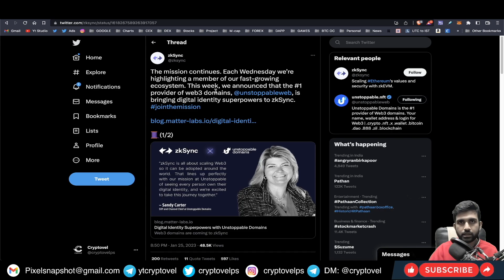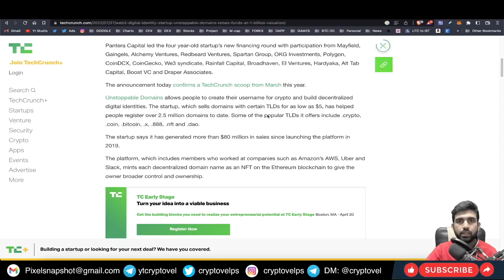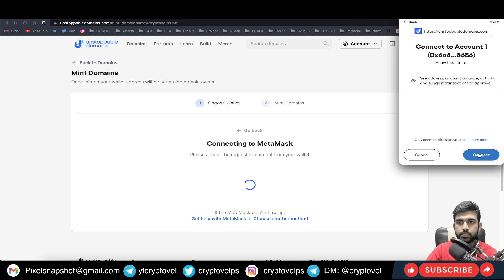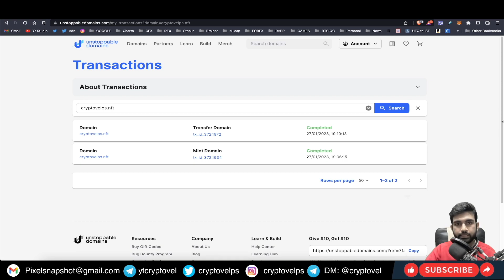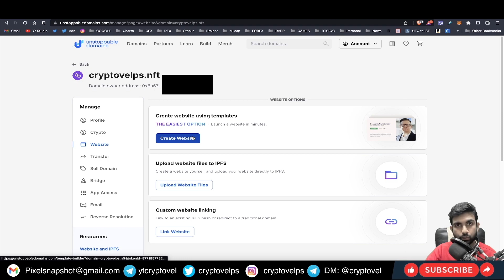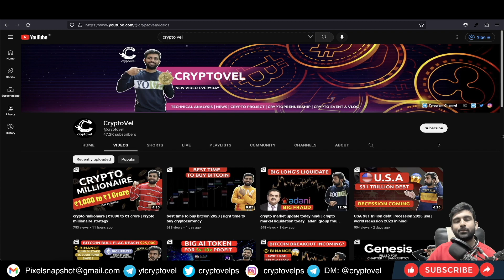Get Free Airdrop Of Unstoppabledomains Web3 NFT - Hurry Now !!!!!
In this Video "Get Free Airdrop Of Unstoppabledomains Web3 NFT - Hurry Now ! " I will show you in full detail way to claim a free web3 nft airdrop on Unstoppabledomains.
HARDWARE WALLET IN INDIA ( custom duty free )
INTERNATIONAL EX :
DEX :-
If you also want to invest in stock market with me for Stocks, Futures, Options, Mutual Funds, IPOs and more….Just signup & create account on upstox backed by funding from Mr. Ratan Tata